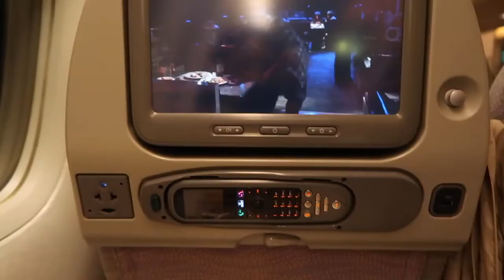Dubai To Build Middle East's Largest Chinatown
The day before President Xi arrived in Dubai, the UAE developer Emaar announced plans to build the largest Chinatown in the Middle East. The project will be in a central retail section of Emaar’s proposed 2.3-square-mile mega-development Dubai Creek Harbor. The site sits only 10 minutes away from the Dubai International Airport and the world’s tallest building, the Burj Khalifa.